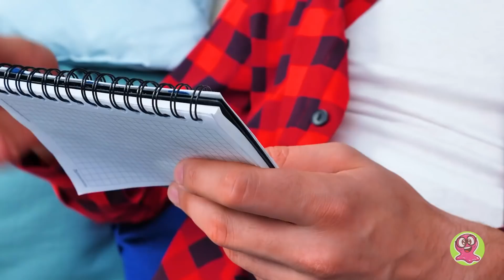Máquina Minecraft DIY para Destruição de Blocos!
Parece que o Sammy e o Roger já testaram todos os métodos para destruir blocos de Minecraft! Mas o Roger teve mais uma ótima ideia que pode funcionar!

Então, hoje você verá algo inesperado! Temos que fazer um artesanato espetacular. E vai ser uma verdadeira máquina Minecraft para destruição de blocos! O material principal que usaremos será, é claro, papelão. Como será o nosso artesanato? Será o caminhão mais legal com espigões!! Dentro, colocaremos um mecanismo para que as partes do caminhão se movam. Faremos a parte dentada com tubos e palitos de dentes. Legal, não?

E para fazer o nosso caminhão ficar realmente fabuloso, vamos decorá-lo com diferentes detalhes e impressões do Minecraft! Só falta testar esse caminhão maluco em ação. Para isso, temos vários blocos de Minecrat! Você quer saber como o caminhão vai lidar com eles? Então assista ao nosso video até o final!

OPENING THEME
Title: Cuckoo